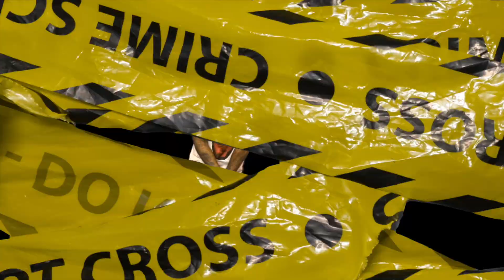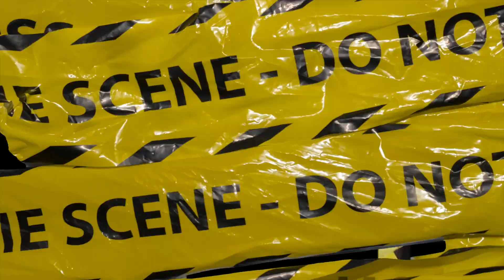Flawed - InfARed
Shot by Montiago Visual
Edits & Effects by JT 3eyes